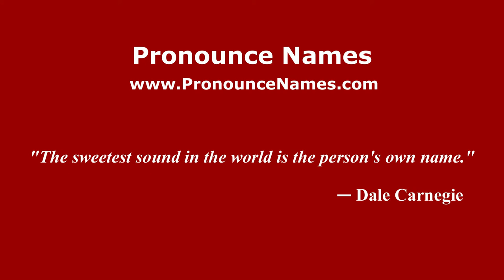How to Pronounce Stelios Haji-ioannou - PronounceNames.com